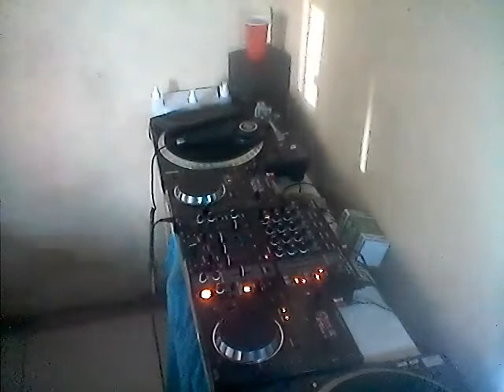Sgops - 22 December 2020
Time to shine and promote others in doing so for their hard work in studio.